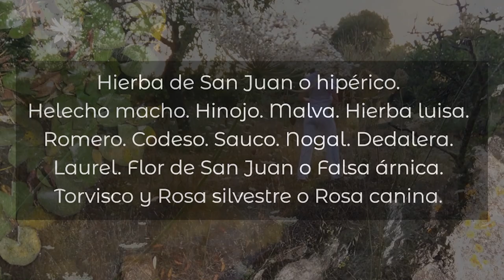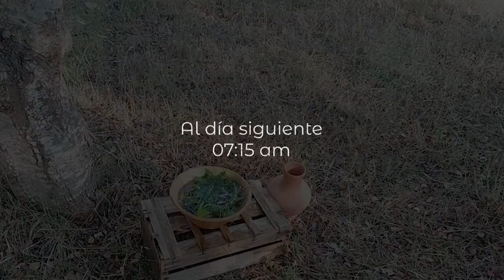ᐅ RITUAL DE SAN JUAN 🌿 Las 7 hierbas de San Juan 🍃 Me baño con ellas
El 23 de junio toca salir a por flores al atardecer, para luego dejarlas en agua bajo el rocío de la noche de San Juan. En realidad he utilizado 11 plantas que he recolectado para bañarme con ellas. Es un ritual de agua en vez de fuego.

🌿 Si no puedes ir a recoger tus hierbas, algunas sugerencias:
Hierba de San Juan (Hipérico)
Hojas de Malva
Hojas de Hierba Luisa (María Luisa)
Hojas de Romero
Hojas de Sauco
Hojas de Nogal
Holas de Laurel
Pétalos de Rosa

"EL MANTRA OM"

PDF GRATIS "LOS RESTAURADORES, 3 ACEITES ESENCIALES QUE REPARAN NUESTRO SER"